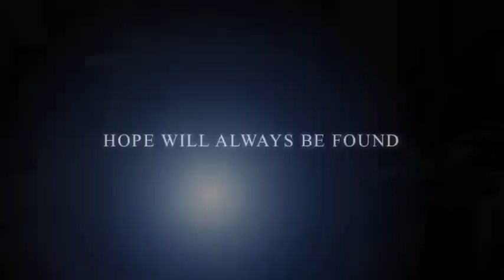How to put socks on trailer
There will be a movie called "How to put your socks on" coming out soon.